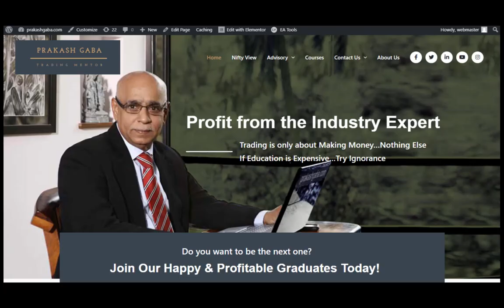Nifty view for 21 January 21 in English